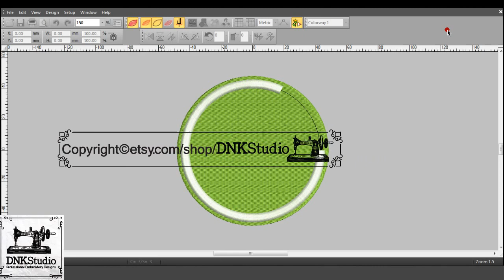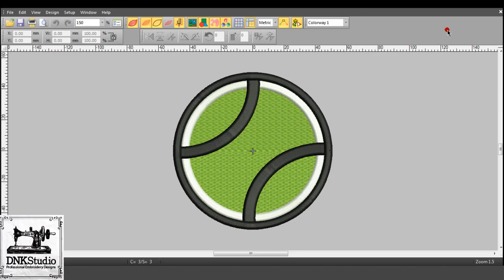Tennis Ball Machine Embroidery Design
FORMAT FILE :
The following formats will be included in a zipped file :
.DST - Tajima
.EXP - Melco
.PCS – Ptaff
.PEC – Ptaff
.PCQ – Ptaff
.PCS – Ptaff
.EMD - Elna

Do you want to buy this Tennis Ball Applique Machine Embroidery Design?